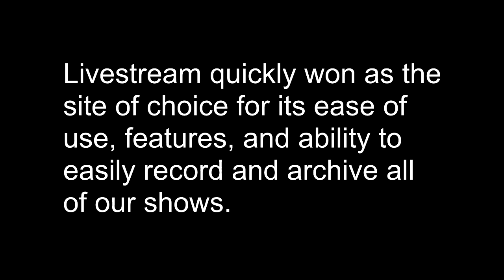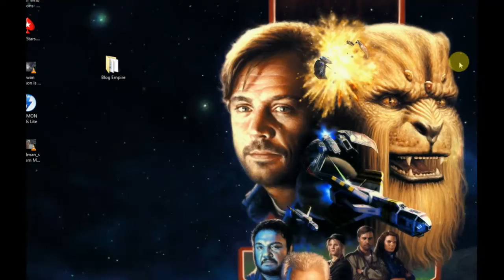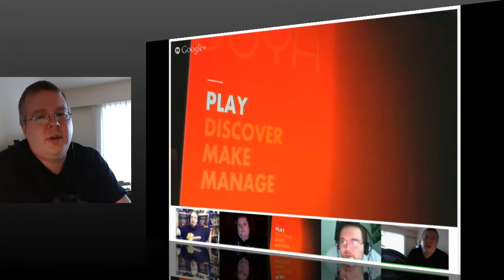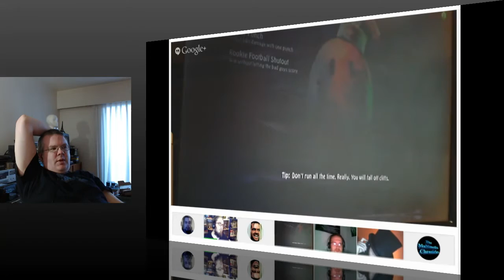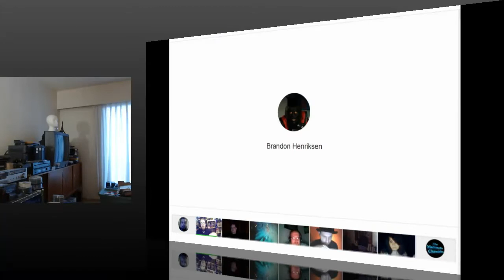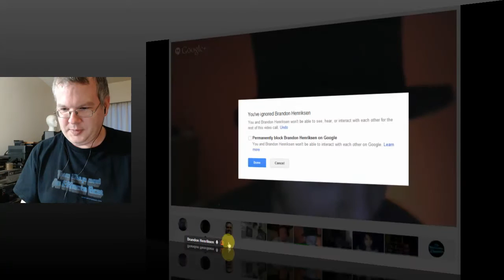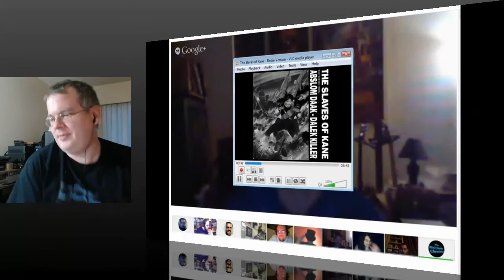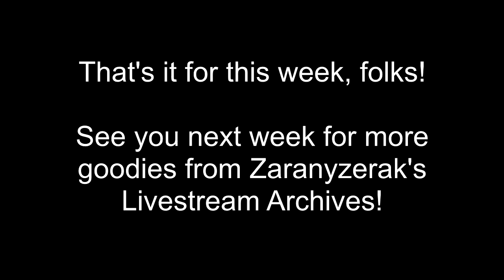Livestream Archives - Saturday Night InSaNiTy - June 1, 2013 - Part 1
Join the Official World of Zaranyzerak discord server Originally streamed live June 1, 2013

Re-presenting another long-lost stream of geek chat goodness, rescued from the depths of cyberspace!

Livestream would only leave old streams available on their site for about a month, then they would be gone forever.  Luckily I recorded and archived every single one of them.